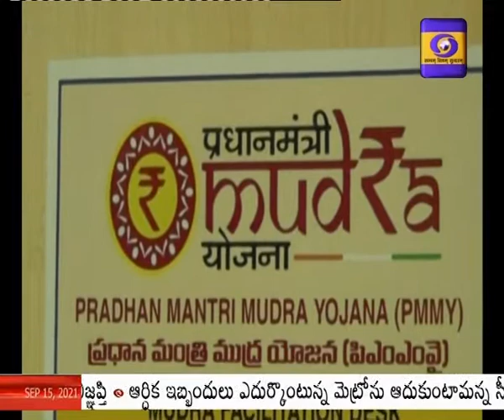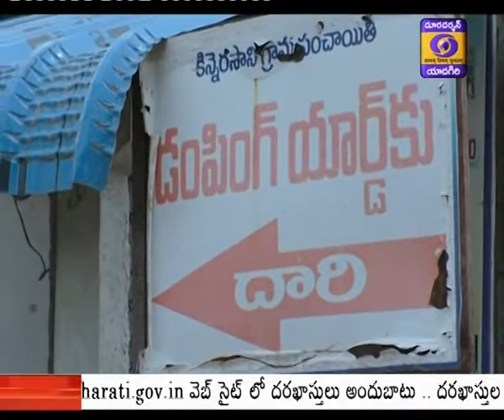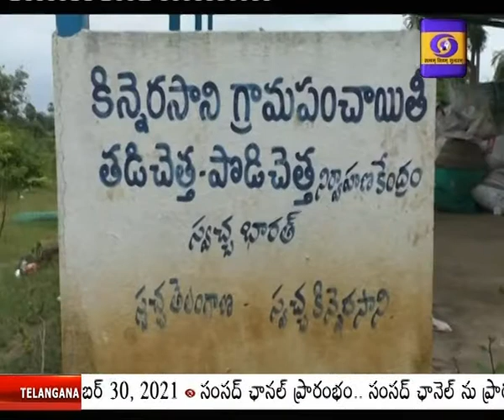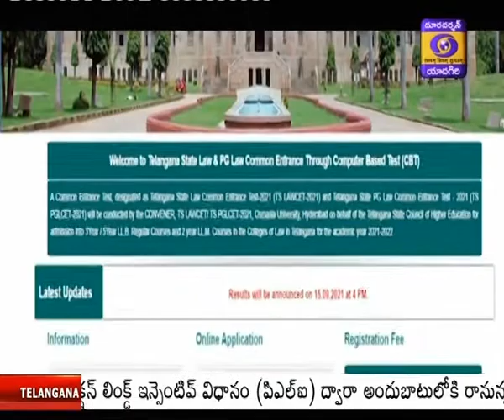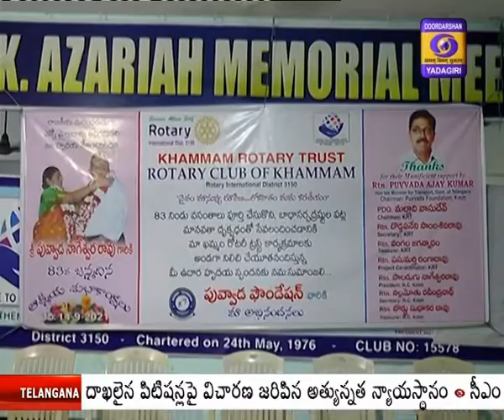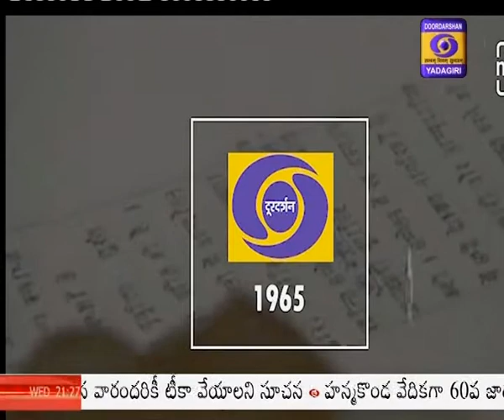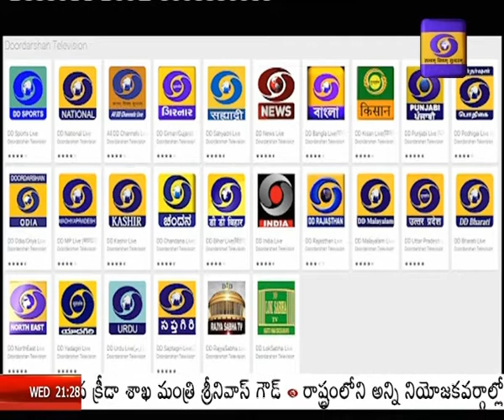|| Telugu News @ 21:00 Hrs || Dt: 15-09-2021 ||